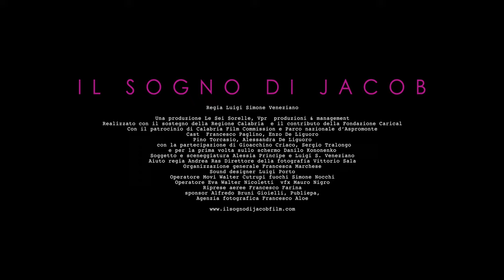TRAILER - Il sogno di Jacob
IL SOGNO DI JACOB
docufilm

regia Luigi S. Veneziano
soggetto e sceneggiatura Alessia Principe, Luigi S. Veneziano

aiuto regia Andrea Ras
direttore della fotografia Vittorio Sala

organizzazione generale Francesca Marchese

“Il sogno di Jacob”, è  il nome di uno dei capolavori più famosi del maestro calabrese Nik Spatari che fondò, a cavallo tra gli anni 60 e 70, insieme alla sua compagna Hiske Maas, il Musaba: un museo laboratorio nel cuore dell’Aspromonte. Il film racconta la vita di Nik e le sue forme espressive, attraverso la fusione di elementi reali e di fiction. Elemento centrale del racconto è l’ispirazione che ha mosso le mani dell’artista fin da quando era solo un bambino.